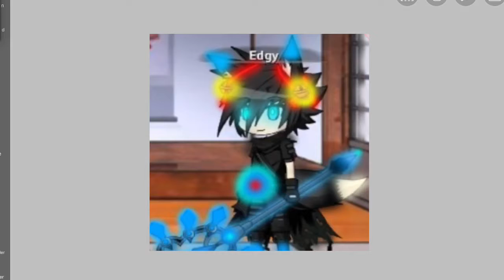Edit For edgyplayzYT